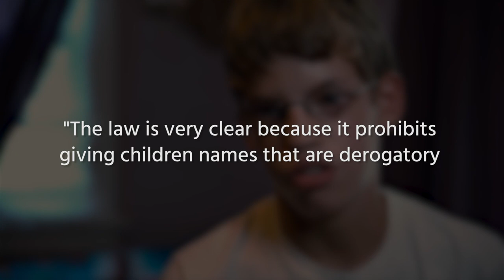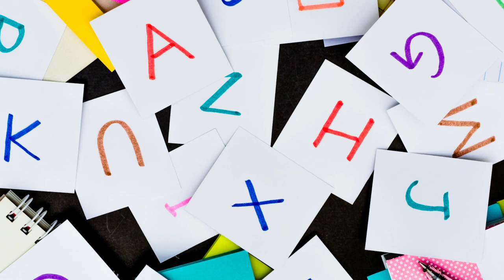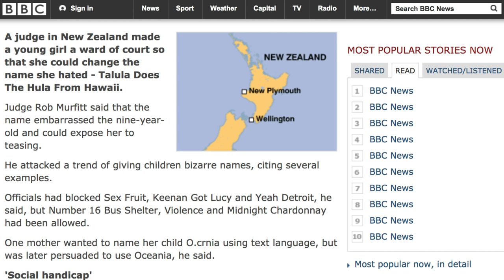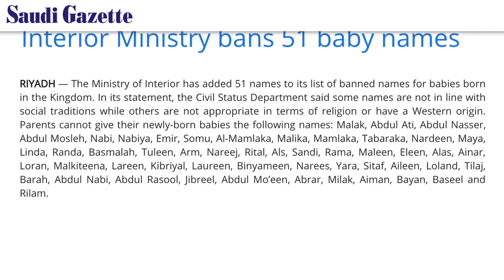Baby Names That Are Banned Around The World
Choosing a baby name is a big responsibility. Many consult baby naming books or scour websites and blogs to find the perfect name while others look to repurpose family names. Sometimes, though, there isn't a whole lot of choosing for parents to do. That's because some foreign governments don't want to leave it up to parents to decide. In fact, your preferred baby name may be one of several that are banned around the world…

Sorry, Bond fans | 0:26
No surnames as given names | 1:03
Gender-neutral no-go | 1:33
Meaning matters | 2:20
Stick to the list | 3:08
Watch the character limit | 4:03
No Sarahs in Morocco | 4:44
Linda is out | 5:25

The List is a women’s lifestyle site, with a twist. We pride ourselves on being original, well-researched, and without sugar-coating, but no topic is beneath us. We tackle everything from reality TV (we’re a bit obsessed!), to finding love, to living a healthy and happy life. Every video you watch is either a personal experience, advice from an expert, or meticulously sourced, so you know you’re getting info you can trust, from women who get it.